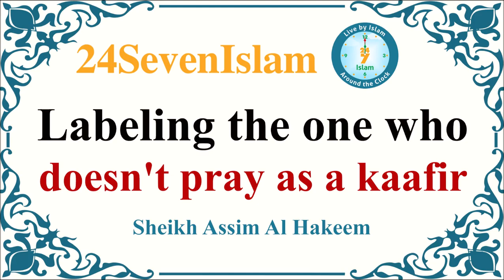Labeling the one who doesn't pray as kaafir | Sheikh Assim Al Hakeem | 24SevenIslam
Labeling the one who doesn't pray as kaafir | Sheikh Assim Al Hakeem | 24SevenIslam | Authentic Islamic Lectures